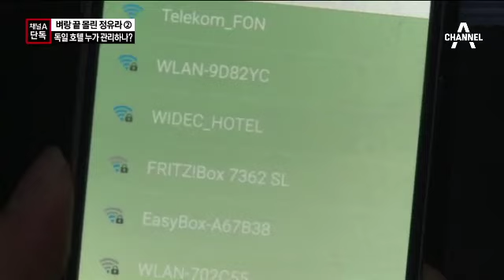[채널A단독]최순실 모녀의 독일 호텔, 누가 관리?